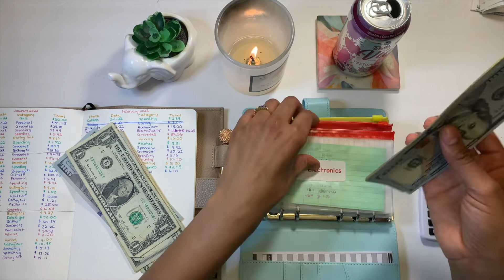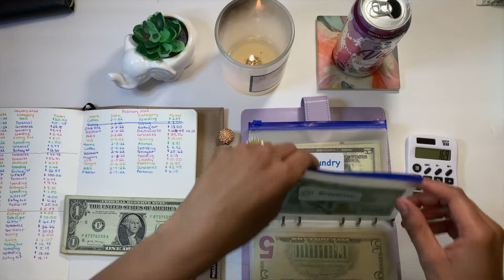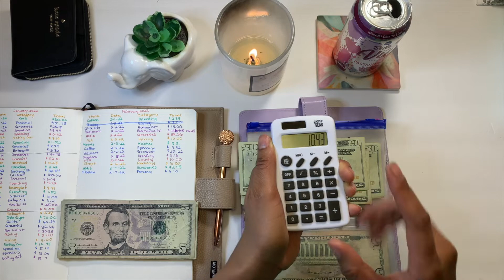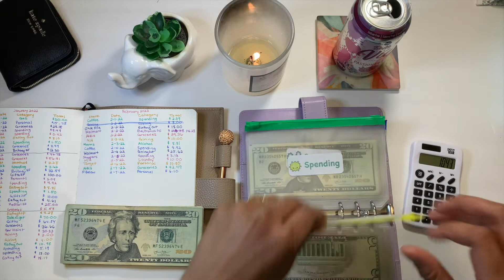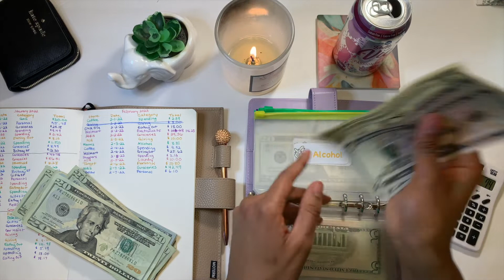✨ $327 Cash Unstuffing | Easy Expense Tracking | Cash Envelope System | The Budgeting Biologist ✨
🌺 Use My Fetch Reward Code so we both get 2,000+ Points after you scan your first receipt!

 WNXR15

 I hope you enjoy my first cash unstuffing for February!!

        XOXO, The Budgeting Biologist 💕

🌺 Camera: iPhone 13 mini
 Editing: iMovie
 Thumbnail: Canva

🌺 Blue and Purple Binders B08K2M54XP?psc=1&ref=ppx_yo2_dt_b_product_details